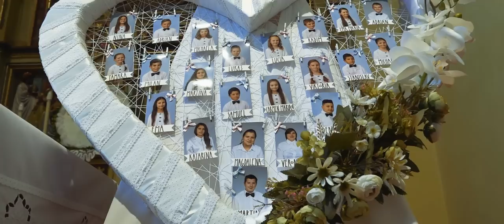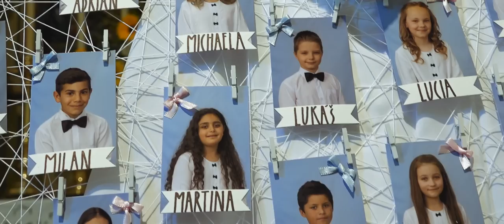Prvé sväté prijímanie - klip (Spišský Štiavnik) kameraman Poprad - Robo Video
kameraman / strih: Robo Video

svadobné video, svadobné videa,svadobný film, letecké zábery, 4K, UHD, kamerový stabilizátor Pilotfly, DJI Phantom 4, G7, SONY PXW X70 ...